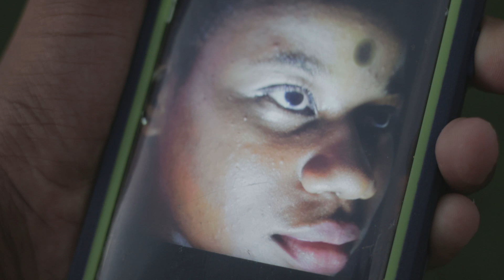Saint - Wanting Someting (Burn up Bad)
Saint Releases his first groovy soca single for 2018 on the S9 Riddim produced, mixed and mastered by Elijah Allain. This one is set to burn up the place!!
Track Title: Wanting Someting (Burn up Bad) "S9 Riddim"
Written by: St Bryanson "Saint" Soulage
Produced, Mixed, Mastered by Elijah Allain of Studio 459/Major Records
Video Directed and Produced by ACID Kreationz